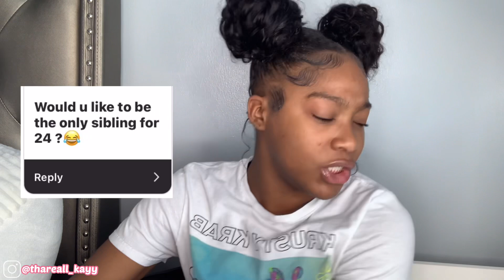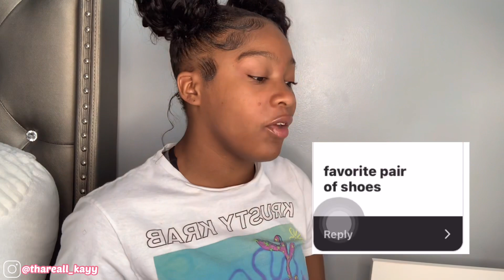LIFE UPDATE … why I took my break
me and my sister channel

social medias
snap chat- @kjfish029

Girl talk 💕

Recreating Pinterest outfits😍